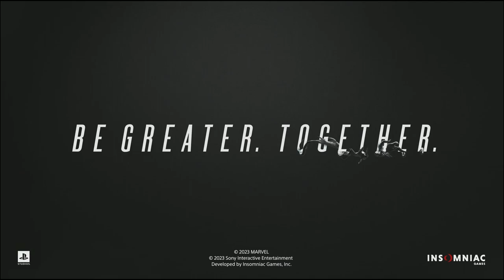This Was Crazy AF!!! New Info & Trailers!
Links:
Humble Games-Game Discounts

yuri lowenthal